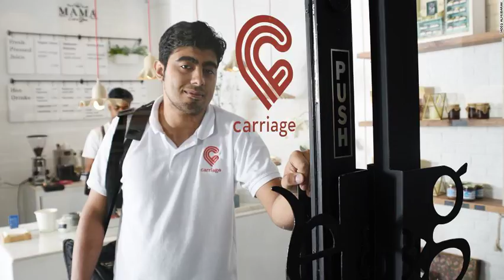Can Kuwaits Delivery Heroes Inspire Startup Stars?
Unsatisfied with what he found, he convened with his brother, Musab, school friend, Khaled Al-Qabandi and Musabs US-based classmate from Stanford University, Jonathan Lau, to find a solution.